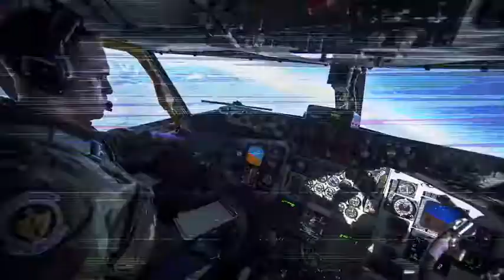Year in Review- 2019 🇺🇸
🔴 [Author]:
Video by Airman ANTONIA HERRERA

🔴 [Unit]:
100th Air Refueling Wing Public Affairs

🔴 [Location]:
Mildenhall, Sfk, United Kingdom

🔴 [Description]:
Here's a compilation of all our hard work from 2019, from unrivaled air refueling to our professional, disciplined Airmen who make it happen each day. We turned a whole year into 60 seconds to show you the strength and power of our 100th Air Refueling Wing.

🔴 [Tags]:
Airmen, United Kingdom, KC-135, RAF Mildenhall, United States Air Force, Airman, USAF, Royal Air Force Mildenhall, 100th ARW, Air Refueling Wing, Team Mildenhall, 2019

🔴 [VIRIN]:
200104-F-SQ340-551